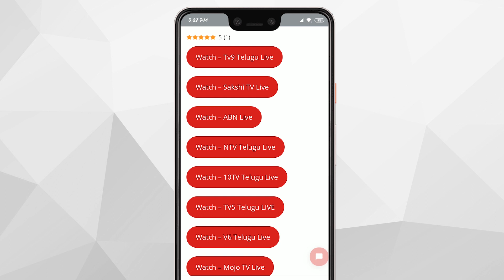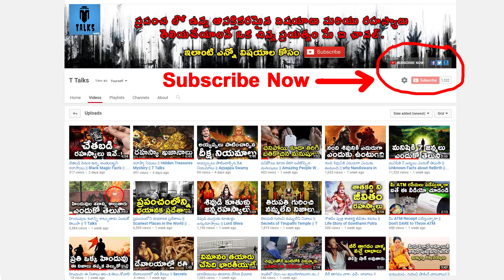what does the world eat for breakfast || T Talks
What Does the World Eat for Breakfast? / School Lunches Around The World / This Is What Breakfast Looks Like In 13 Countries Around The World /